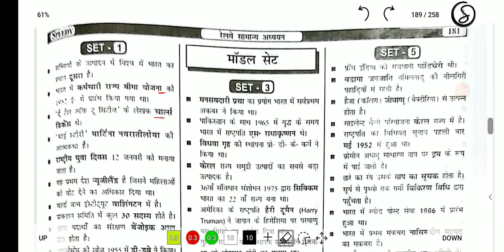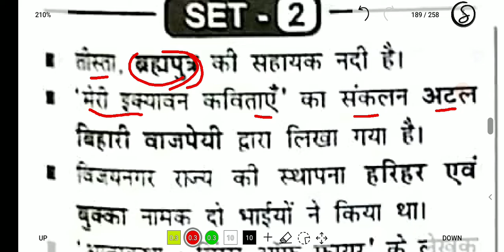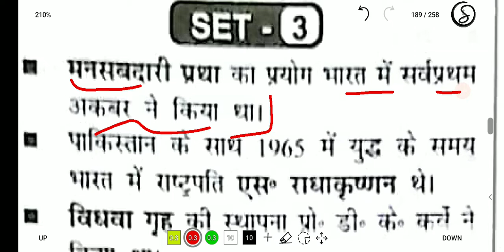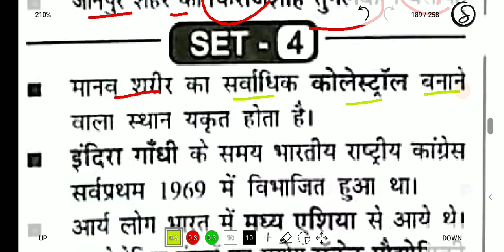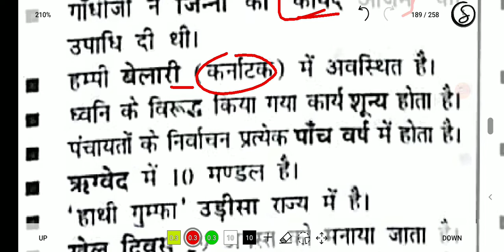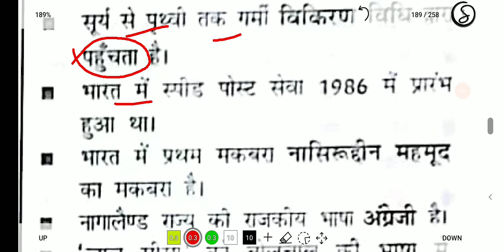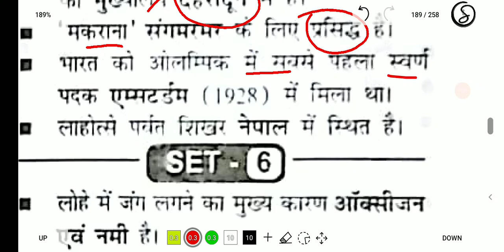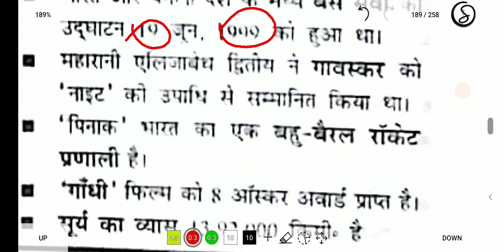Gk Quiz| General Knowledge Questions|General Knowledge Important Questions | BSSC Gk Ostudy